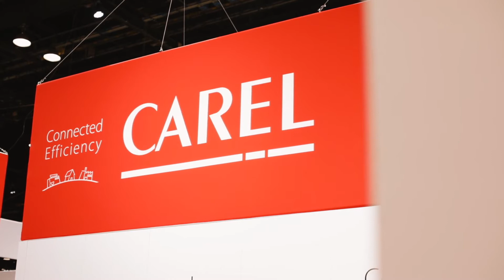Power+ Speed Drive, CAREL’s Speed controllers and inverters @AHR 2018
Ken Wood presents the CAREL's complete solutions for Scroll and DC compressors. Driven by CAREL's  Power+ BLDC compressor drive,  it is designed to allow equipment manufacturers to quickly integrate and optimize energy savings benefits.